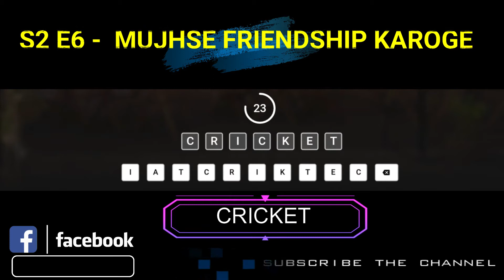Flipkart Khel Paheliyon Ka S2 E6 Answers Today 19 NOV | 100% Correct Answers | RightInfo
👉🏼 NOTE !

👉🏼 NOTE !

Topics Covered:
RightInfo,
Right Info,
Khel Paheliyon Ka S2,
Khel Paheliyon Ka flipkart,
flipkart Khel Paheliyon Ka Season 2,
flipkart Khel Paheliyon Ka Season 2 Answers,
flipkart quiz,
flipkart contest,